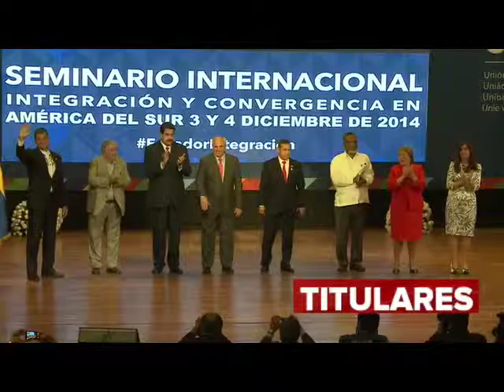Informe Semanal Nº 38, del 01 al 07 de diciembre de 2014